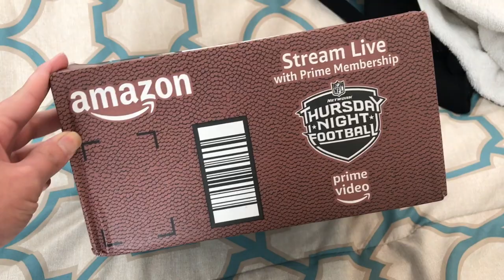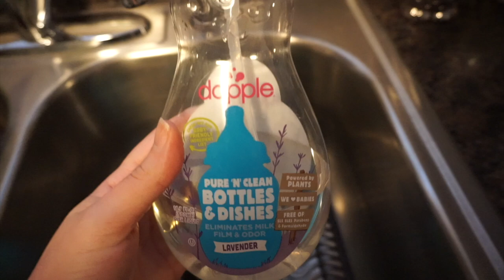Ya tengo Càmara | Primer Vlog en la Casa Nueva | Baby's R Us Haul | VLOG Octubre 12 2017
Productos Mencionados:
Cámara de Vlogs (Sony A5000)
4Moms Mamaroo
Libro Disney Baby
Foam Mat Tiles
Dr Brown Giraffe Teether
Rattle Car
Pampers Baby Dry Size 3
Pampers Sensitive Wipes